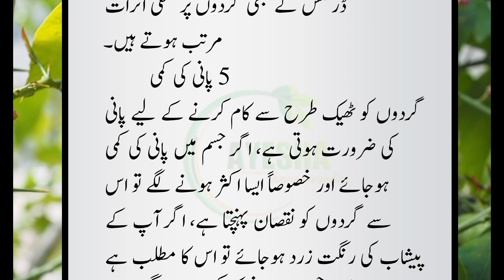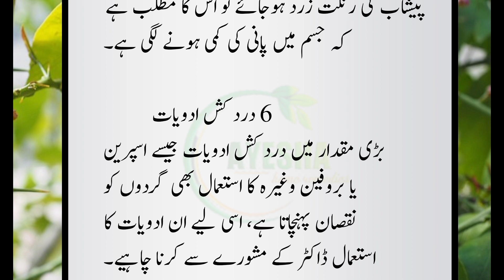Gurdon ko tabah karne wali Gazain | health tips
gurdon ka test, gurdon ki sozish, gurdon ka dard, gurdon ki hifazat, gurdon ki bimari ki alamat, gurdon ka sukar jana, gurday ki kharabi ki alamat, gurdon k dard ka ilaj, gurde ka infection, gurdon ka infection ka ilaj